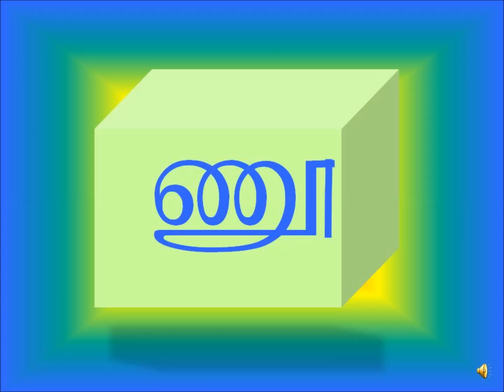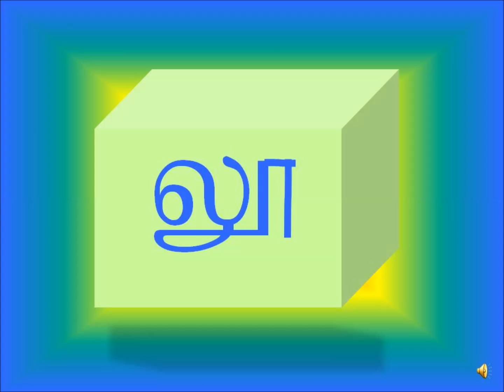Tamil Language/Tamil Video/learn tamil/Tamil Letters/Uyirmei Eluthukkal Tamil OOOO varisai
LEARNING TAMIL